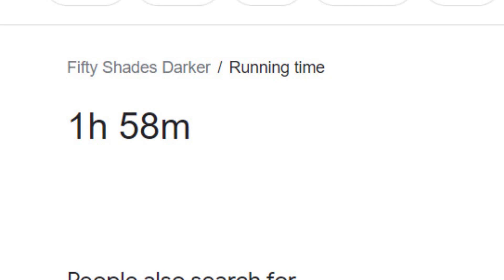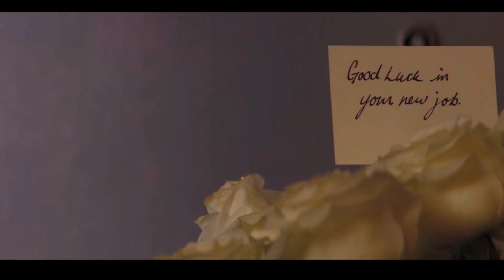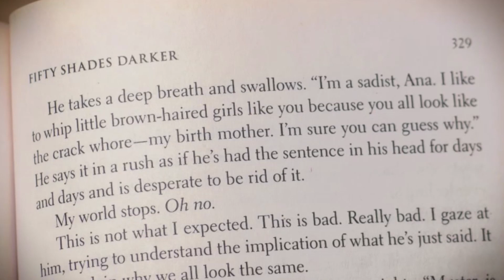Fifty Shades Darker made us uncomfortable ft. Cam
Outro by Julia Roshambo

A couple of black guys named Noob & Awesome along with @CameronBaba watch the sequel to Fifty Shades of Grey: Fifty Shades Darker. This movie covers the same ground as the first one. This is a first time blind reaction. This Twilight fan fiction made it too far. We have never seen this before.